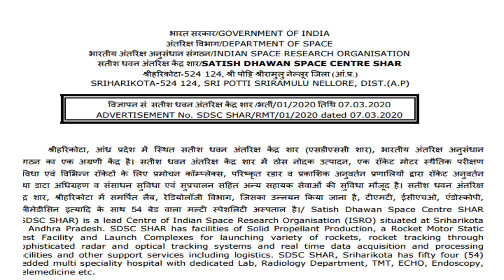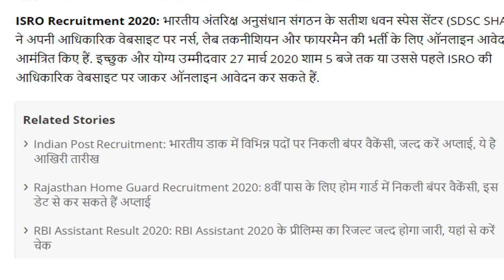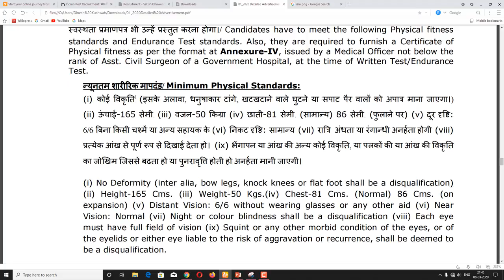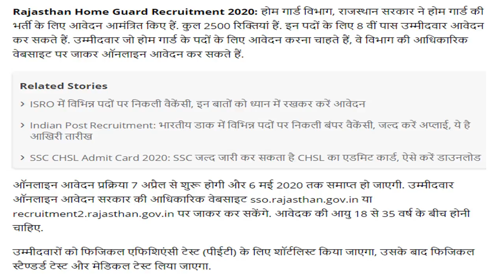ISRO भर्ती 2020: नर्स, लैब तकनीशियन और फायरमैन रिक्त पद, 27 मार्च से पहले आवेदन करें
ISRO भर्ती 2020: नर्स, लैब तकनीशियन और फायरमैन के 12 रिक्त पद, 27 मार्च से पहले आवेदन करें  Bjp party news 2020